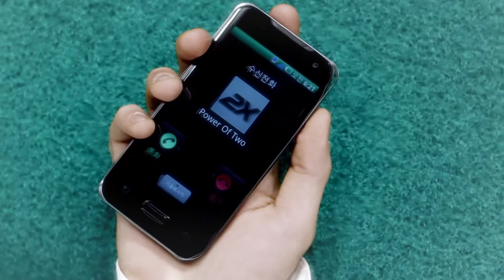[HD] GD&TOP - KNOCK OUT (뻑이가요) MV